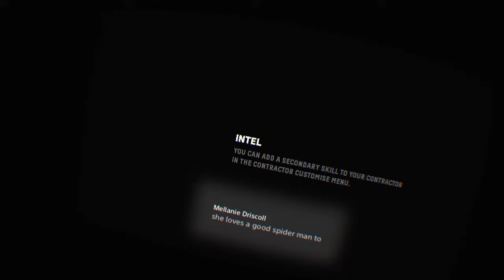Wombat zombies vs Auscension ANZ